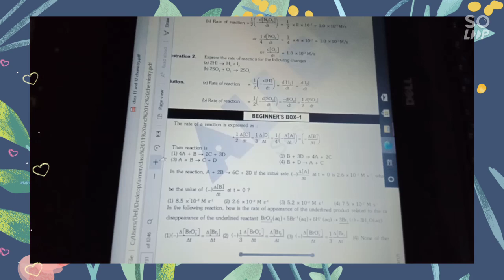me on weekends part 1 😌